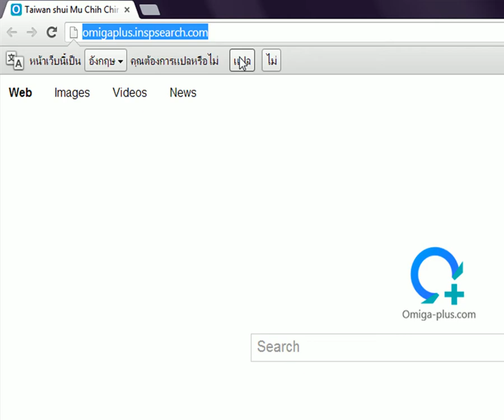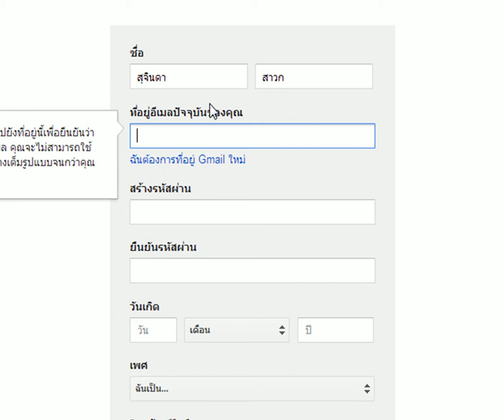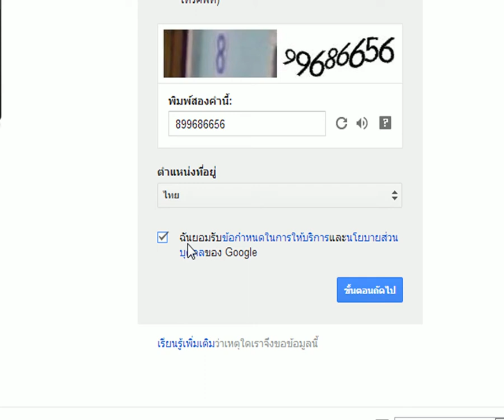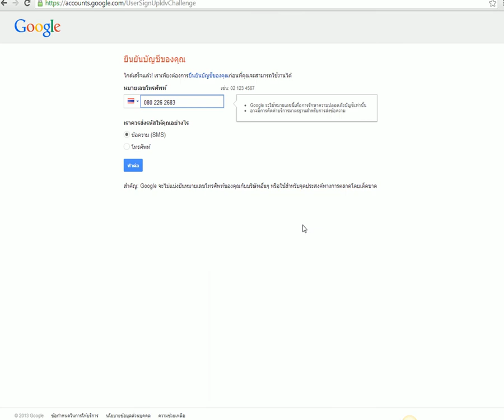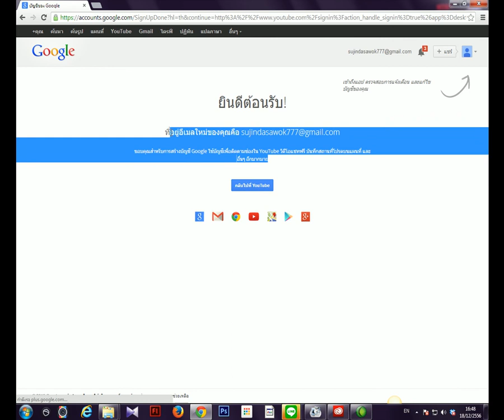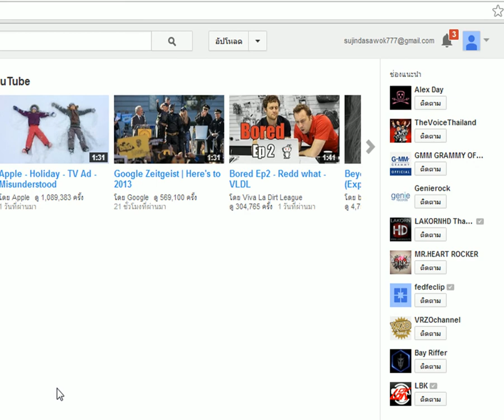สมัครใช้งานYouTube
การสมัคร Gmail เพื่อนำมา login ใช้งาน YouTube

สุจินดา สาวก
สำนักการจัดการศึกษาออนไลน์